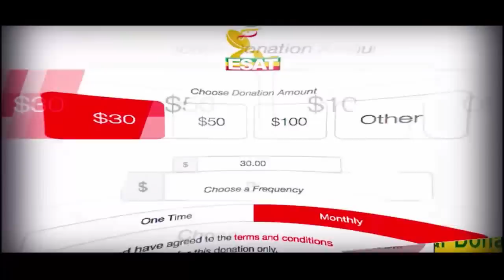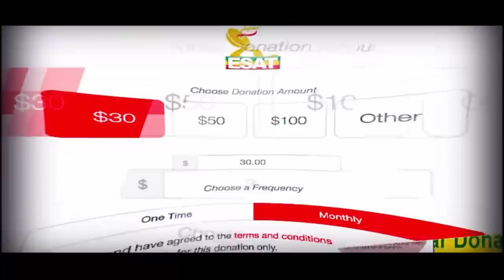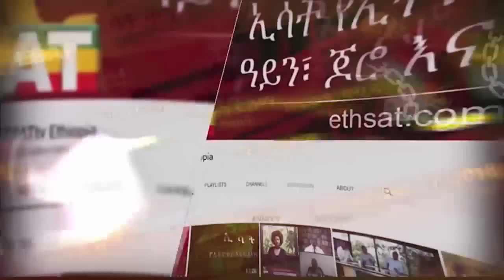ESAT Poleticachin Tue 30 Oct 2018